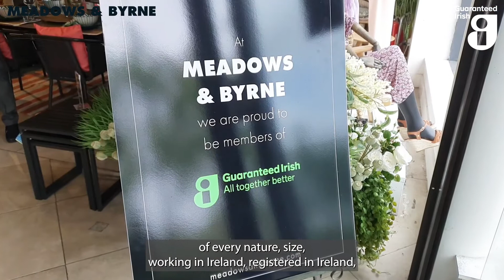Guaranteed Irish chat to Helen Coughlan Retail Director at Meadows & Byrne.